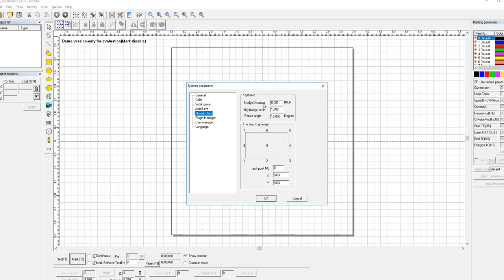Changing from Inches to MM and modifying nudge distances